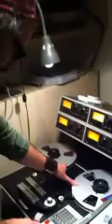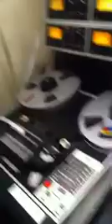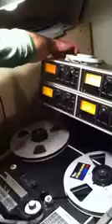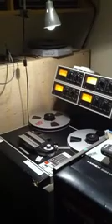Cutting Tape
Printing 1/2" mixes for Ryan Monroe at Redstar studios.